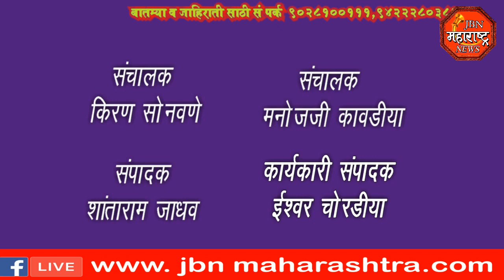jbn maharashtra news jalgaon